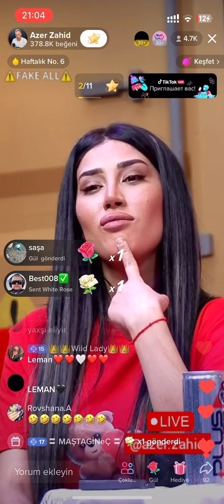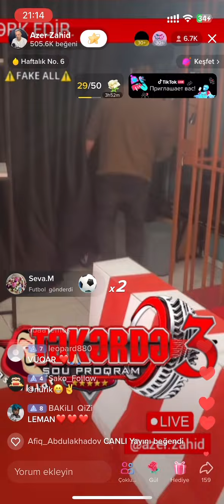TƏKƏRDƏ 3| YARIM FİNAL | AZƏR MASKALARI CIRIR | tiktok 04.04.2023